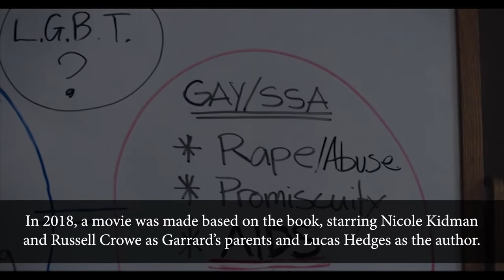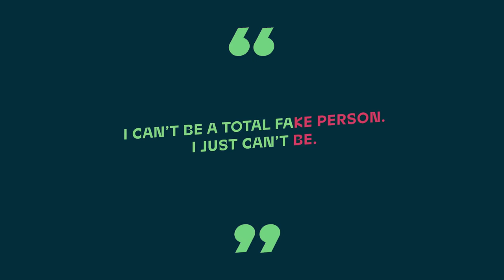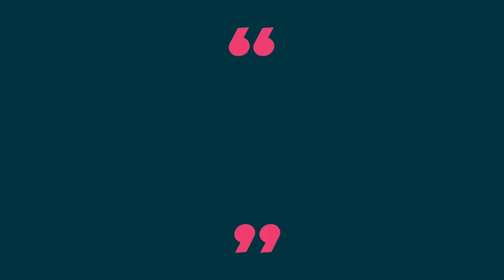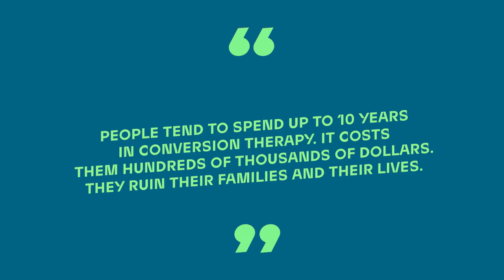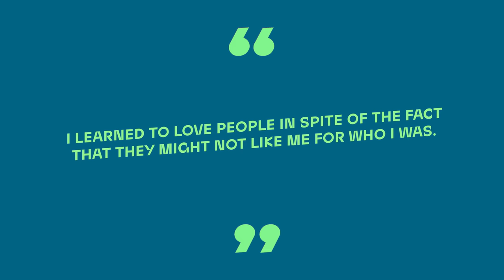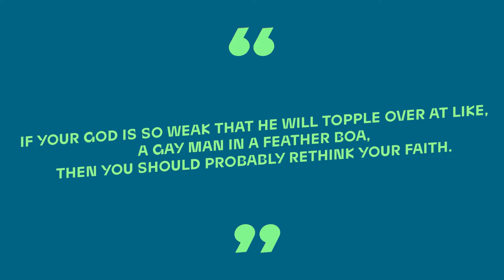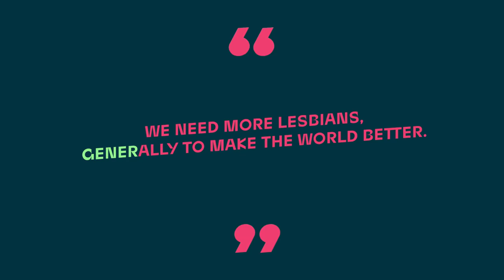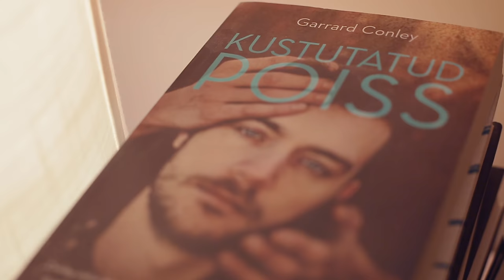Garrard Conley, from Boy Erased to fight with conversion therapy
The bestselling writer and LGBTQA activist Garrard Conley tells his poignant story in this video. He shares some details omitted from the film and conveys what happened after his recovery. In 2018, a movie was made based on his book, starring Nicole Kidman and Russell Crowe as Garrard’s parents and Lucas Hedges as the author. Garrard also talks about conversion therapy, its outcomes and his personal fight against it.